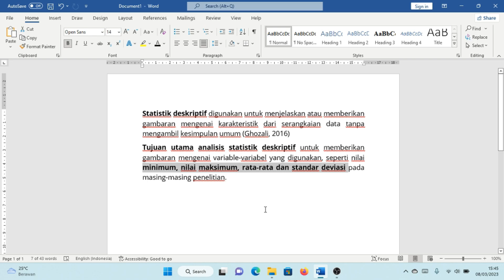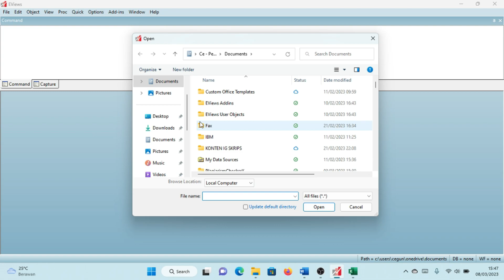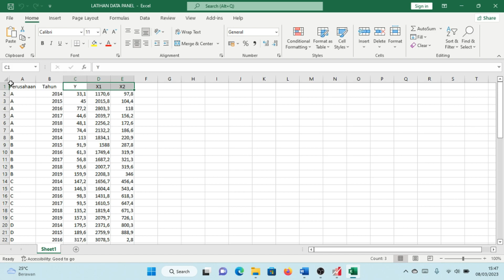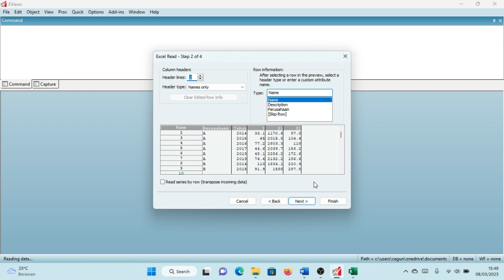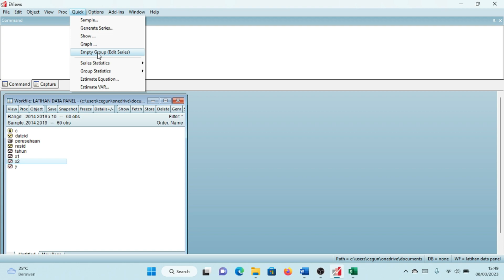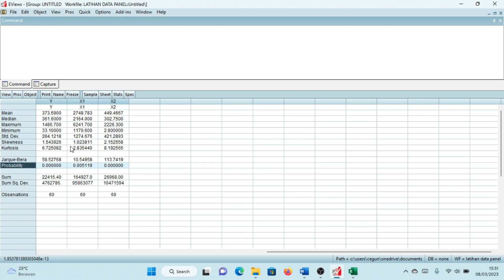TUTORIAL ANALISIS DESKRIPTIF DENGAN EVIEWS 13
Statistik deskriptif merupakan aktivitas penghimpunan, penataan, peringkasan dan penyajian data dengan harapan agar data lebih bermakna, mudah dibaca dan mudah dipahami oleh pengguna data. Statistik deskriptif hanya sebatas memberikan deskripsi atau gambaran umum tentang karakteristik objek yang diteliti tanpa maksud untuk melakukan generalisasi sampel terhadap populasi.

Tujuan utama analisis statistik deskriptif untuk memberikan gambaran mengenai variable-variabel yang digunakan, seperti nilai minimum, nilai maksimum, rata-rata dan standar deviasi pada masing-masing penelitian.

BANTU KAMI WUJUDKAN MEMBANGUN MEDIA PEMBELAJARAN GRATIS UNTUK MAHASISWA
Klik disini untuk dukung dan donasi